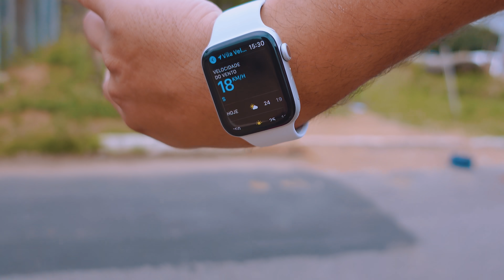UMA RAIA COM LINHA INDÓNESIA TENTOU NOS C0RTAR - Diamante Pipas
Um festival de pipas grandes, e não era permitido em nenhuma hipótese pipas pequenas, e muito menos raias pequenas, mas teve um desavisado que tentou aplicar um relo em nós, e pra piorar estava usando uma das melhores, se não a melhor linha do mundo, a famosa "Gelasan Indonésia". Ele só não esperava que ali estaria o Chefão da Diamante usando uma Dente de Tubarão lisa :)